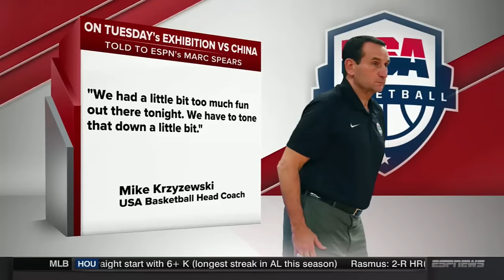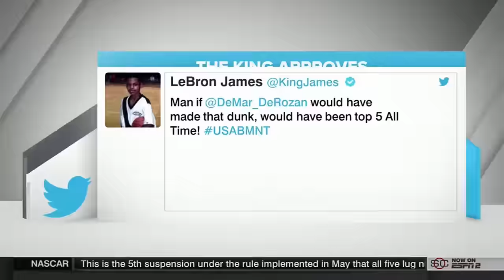Coach K: '2016 Team USA Basketball Needs to Tone It Down'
Coach K says Team USA needs to tone it down: 'We had a little bit too much fun' 7-28-16